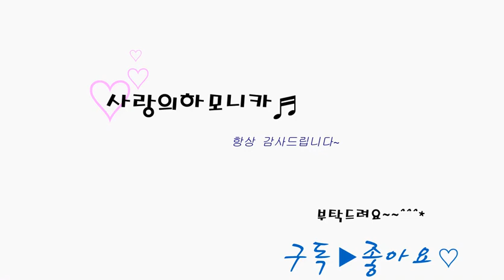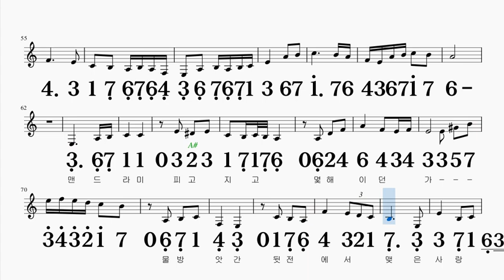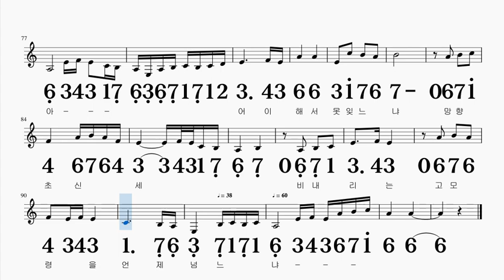비내리는고모령 현인 F#m키 하모니카 악보 영상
F#m + A# 으로 연주 하시면 되십니다~
장조키는 A + A#으로 연주